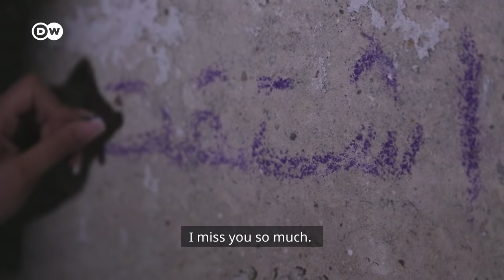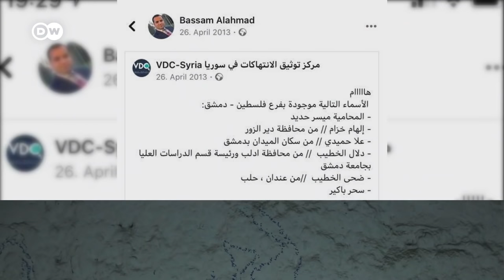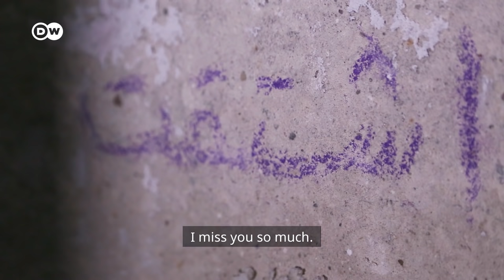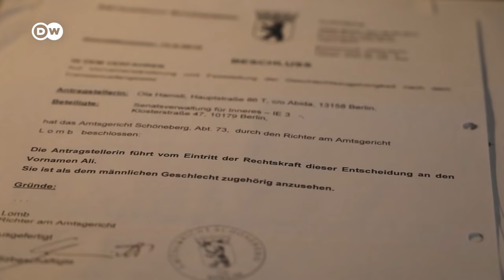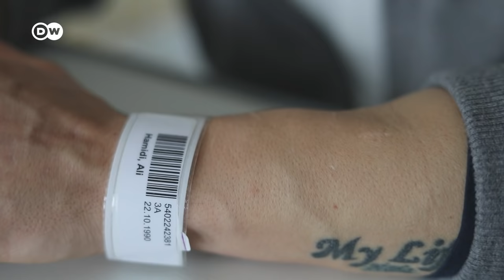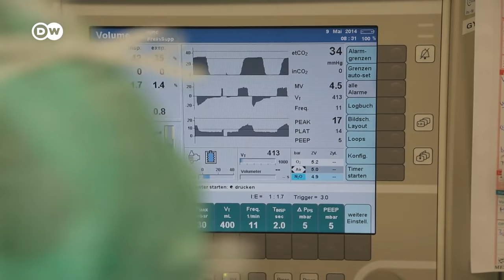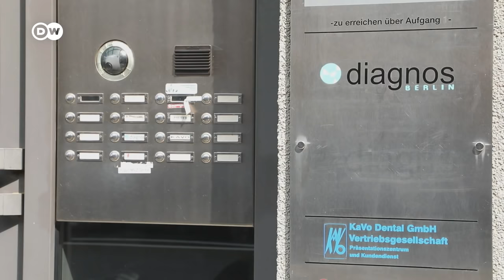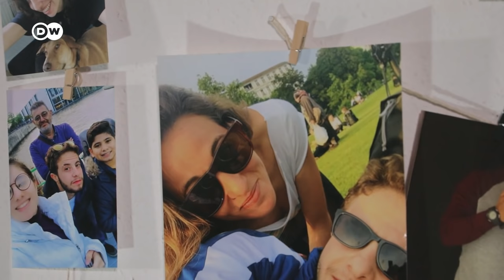A man with the memories of a woman - I was born in Berlin | DW Documentary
Ali is from Syria. He was assigned female at birth but struggled to identify as such. Raised as a girl and given the name Oula, he was later married to a man and lived according to the strict traditions of his family.

When the revolution against the Al-Assad regime broke out in 2011, Ali, then still known as Oula, became involved in the opposition. He was arrested. While in prison, Ali made the momentous decision to finally embrace his identity as a man. "Oula, the woman, died there in prison, and she will never come back," remembers Ali. "Deep down, I feel that I am Ali."

Only a short time later, he was released on bail - on the condition that he leave Syria. In the summer of 2015, he arrived in Magdeburg, having travelled to Germany via Turkey on the Balkan route. Shortly thereafter, he moved to Berlin, where he could finally undergo gender reassignment surgery. Ali also changed his name in a Berlin court.

The film accompanies Ali from the years 2016 to 2020. It is an intimate portrait of a young man who, having lived as a woman for years, can finally be the person he feels he truly is.